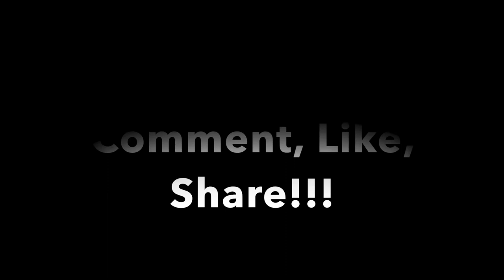Sister2Sister relaunch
I took a trip to the speak easy in DC to blog the relaunch of sister 2 sister 2.0  and to celebrate a birthday..